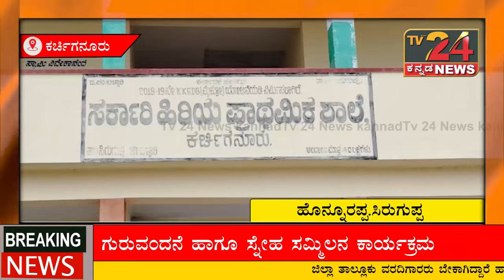ಗುರುವಂದನೆ, ಬೀಳ್ಕೊಡುಗೆ ಹಾಗೂ ಸ್ನೇಹ ಸಮ್ಮಿಲನ ಕಾರ್ಯಕ್ರಮ